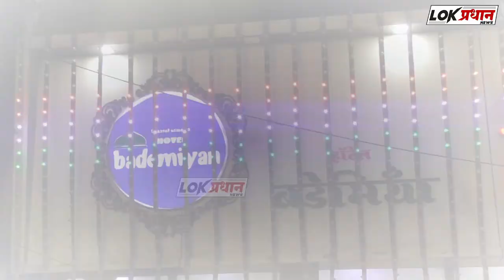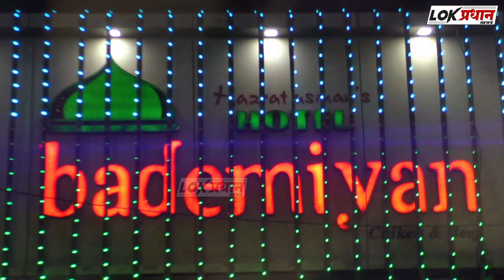मंदिरात मोबाईल नेण्यास बंदी असताना पुण्याच्या गोल्डमॅनने केलं शूटिंग